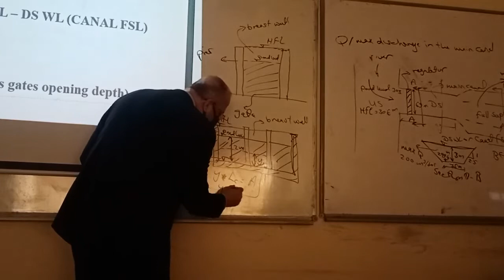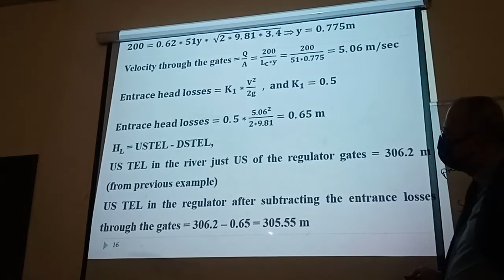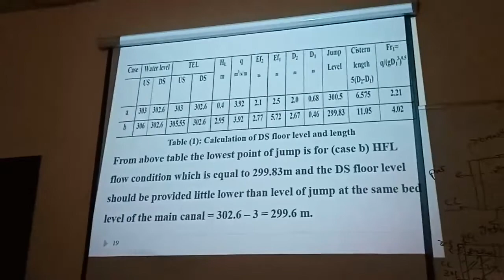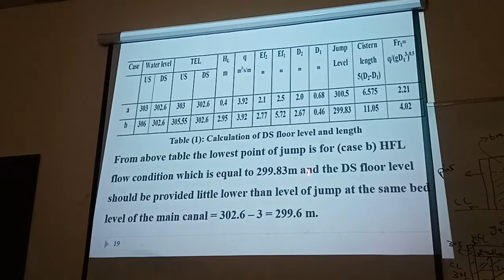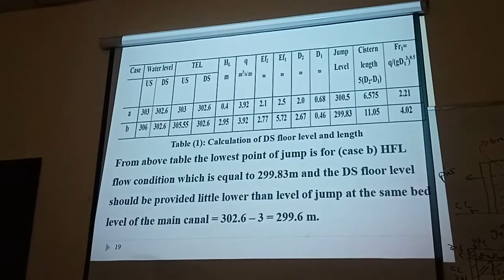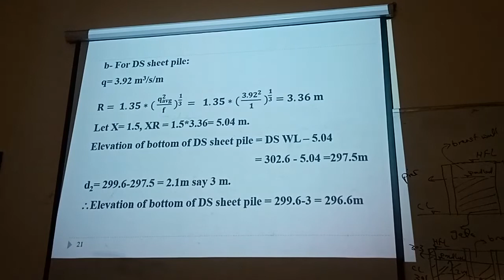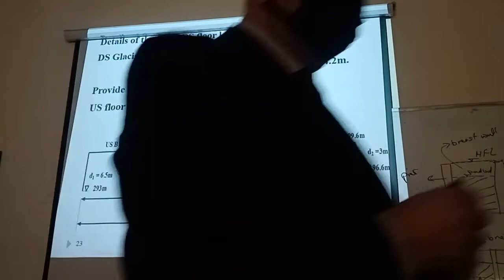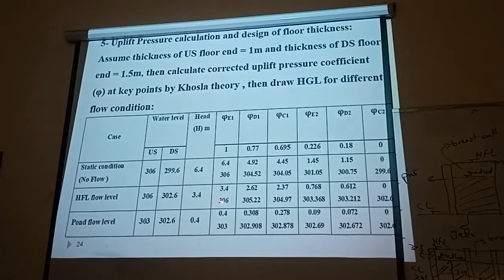dr basil lecture 3 part 4